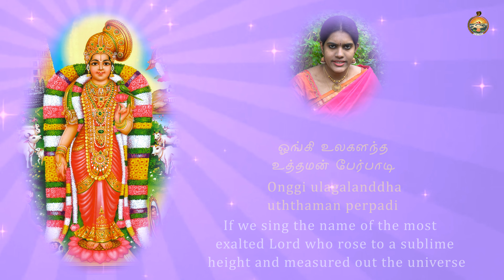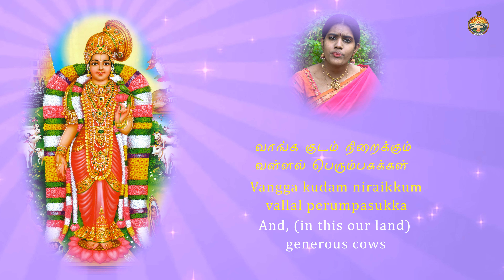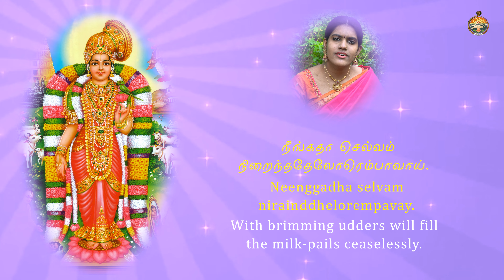3 திருப்பாவை - ஓங்கி உலகளந்த உத்தமன் பேர்பாடி - பாடியவர் : ஸ்ரீரஞ்ஜனி வெங்கடேஷ்வரன்